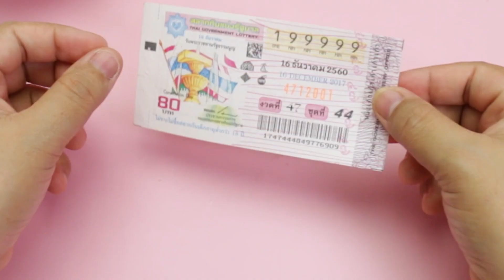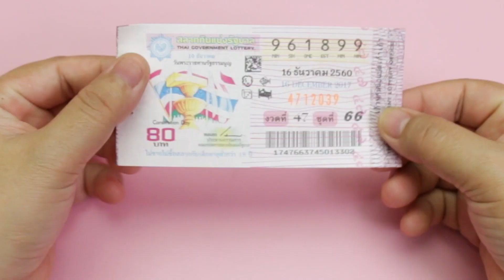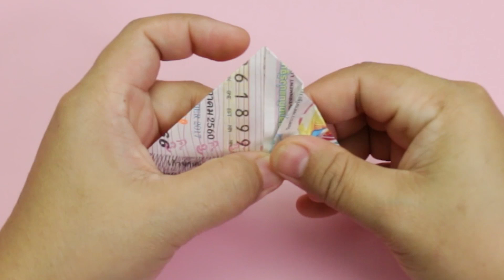ลอตเตอรี่ ไม่ถูกรางวัล เอาไปทำอะไรดี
ต้องดูคลิปนี้ค่ะ